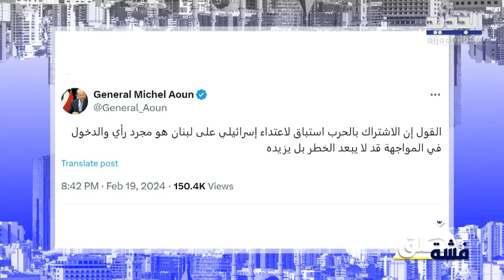"زواج مراهقين من غير دين دام 18 سنة".. عن أي علاقة سياسية تتحدث داليا أحمد؟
في فشة خلق لهذا الاسبوع:فشة خلق| لودريان حيصير معو سكتة رئاسية وبايدن مقضيها عطل ترفيهية| 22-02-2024.. التفاصيل في ها الفيديو